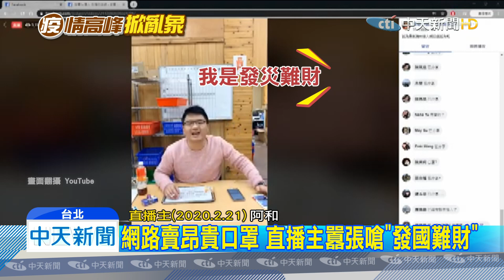20200226中天新聞 「一片賣15元」嗆發國難財！直播主賣口罩遭調查約談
新冠肺炎疫情延燒，口罩一罩難求，但竟然有不肖直播主在網路以高出3倍，1片15元的價格，販售醫療口罩，還囂張地嗆聲自己就是要發國難財，而現在果然踩到鐵板，台北市調查處25日上門搜索，除了約談陳姓直播主等三人到案，也將循線追查上游口罩來源及是否符合醫用口罩。